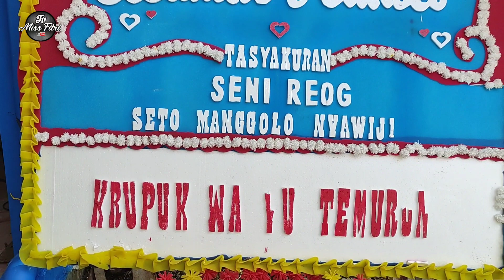SHOLAWAT BERSAMA USTAD MOHAY ATTALY TASYAKURAN WAHYU TEMURUN